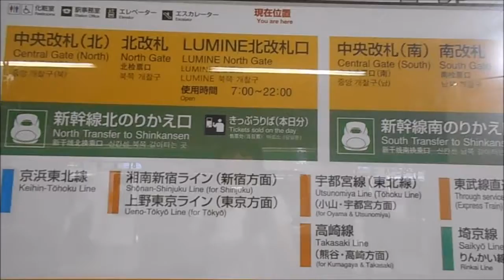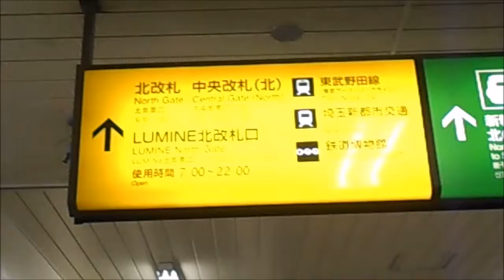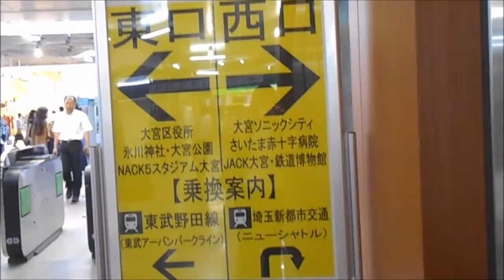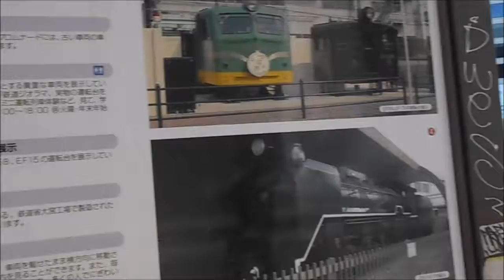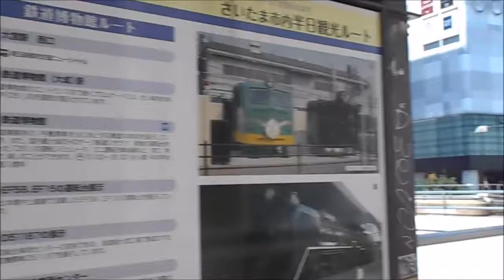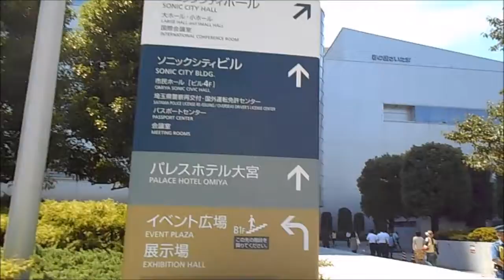JR埼京線 大宮ソニックシティビル パスポートセンターへの行き方 SONIC CITY Passport Center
埼玉県パスポートセンター

朝霞市　　　　掲載日：2016年9月1日更新
平成２５年１０月１日から、県からの権限移譲を受け、パスポート（旅券）の申請・交付（受領）業務を朝霞駅前出張所で行っています。

◆　申請できる方
・朝霞市に住民登録のある方
・埼玉県外に住民登録があり、朝霞市に居所のある方（居所申請）